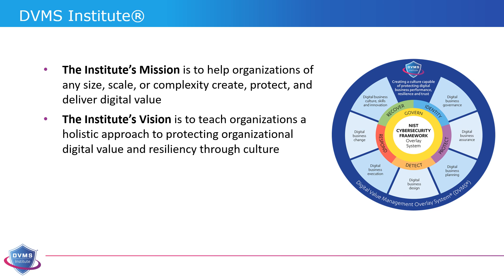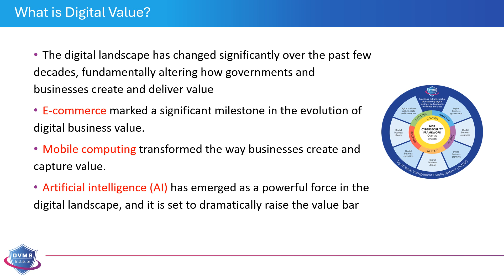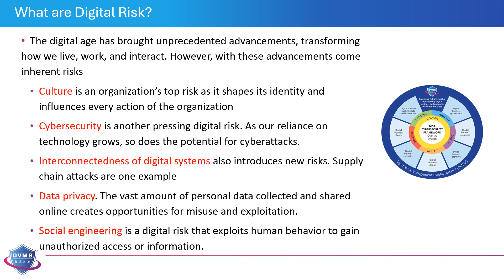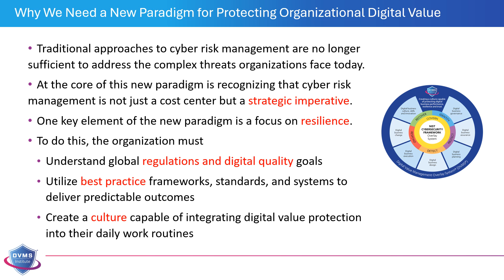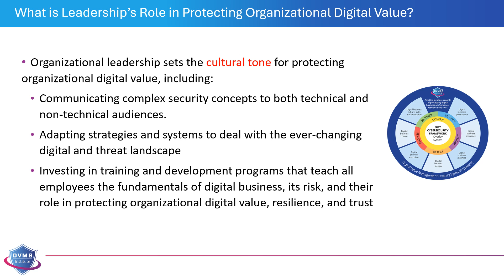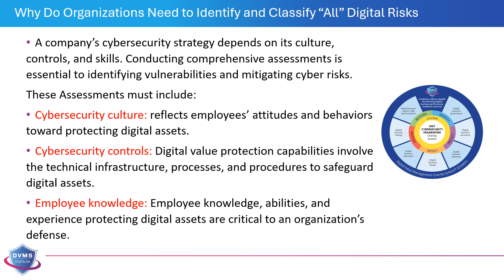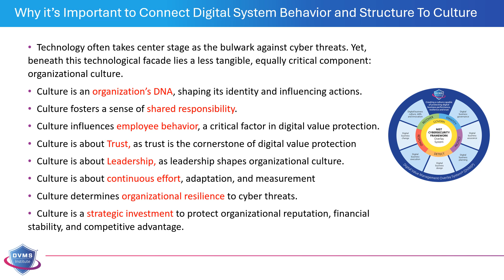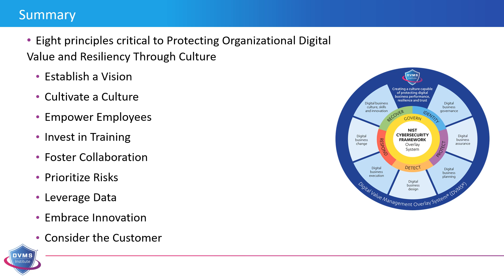Protecting Organizational Digital Value and Resiliency Through Culture